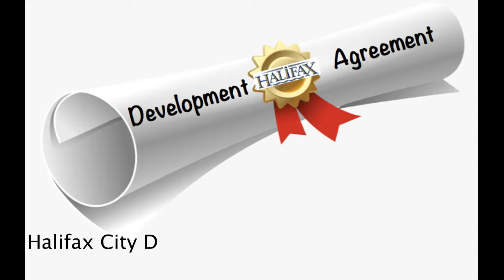177 Cowie Hill Road - Coming to Market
Builders!
Investors!
Landlords!

Coming to Market!

177 Cowie Hill Road, Halifax

Take advantage of Halifax's 98.5% rental occupancy rate!

Build your semi or duplex on this 5,000 square foot lot.

City of Halifax Development Agreement included

Architectural plans available.

177 Cowie Hill Road at an affordable price.

Chris Musial
B.A., REALTOR®

The Pike Group
Royal LePage Atlantic
7071 Bayers Road, Suite 102
Halifax, Nova Scotia B3L 2C2